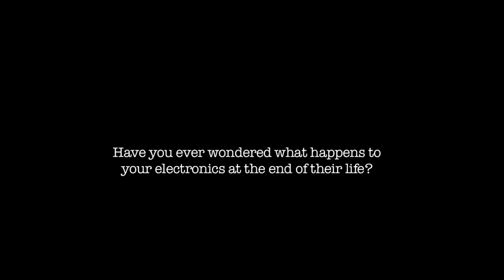E-WASTELAND | TRAILER | SIMA 2013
Director & Producer: David Fedele

2012 | 20 min
Ghana | Australia

Have you ever wondered what happens to your electronics at the end of their life? Almost 50 million tons of e-waste (electronic waste) are generated worldwide every year. A large volume of second-hand and condemned electronic goods arrive in developing countries from the “developed” world, with a significant quantity arriving as e-waste, exported illegally as “second hand goods”. Without dialogue or narration, E-WASTELAND presents a visual portrait of unregulated e-waste recycling in Ghana, West Africa, where electronics are not seen for what they once were, but rather for what they have become.

Documentary Short Best Editing, SIMA 2013